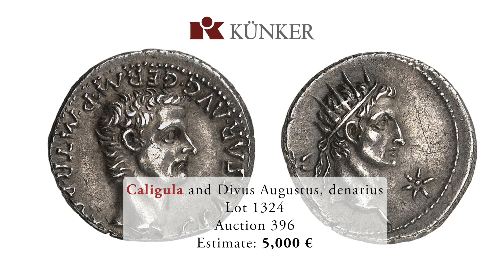Künker Winter-Auktionen 395-399: Highlights der Auktion 396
Künker Winter-Auktionen 395-399 vom 13. bis 20. November 2023: Hier präsentieren wir Highlights der Auktion 396 (Die Sammlung Dr. W. R., Teil 7 – Bedeutende Persönlichkeiten des römischen Herrschaftsbereiches von den Bürgerkriegen der späten römischen Republik bis zum Beginn der römischen Kaiserzeit & Teil 8 – Imperatorische Prägungen und Münzen des julisch-claudischen Kaiserhauses.)